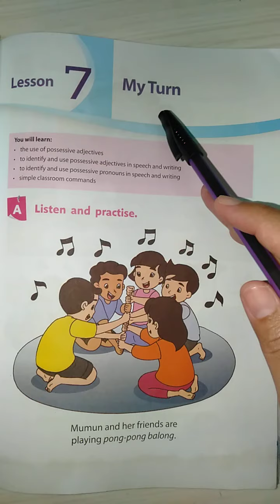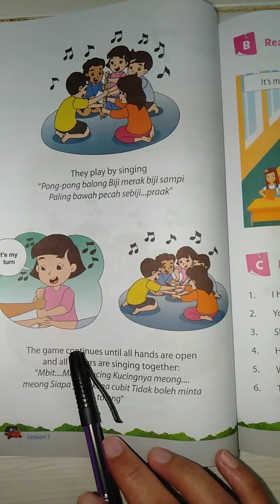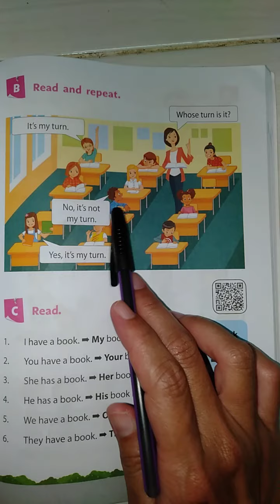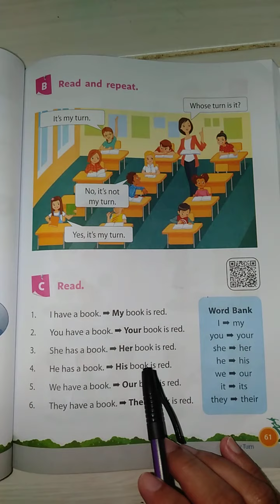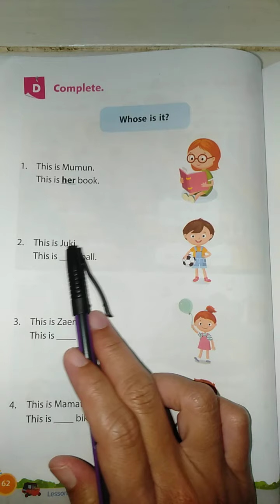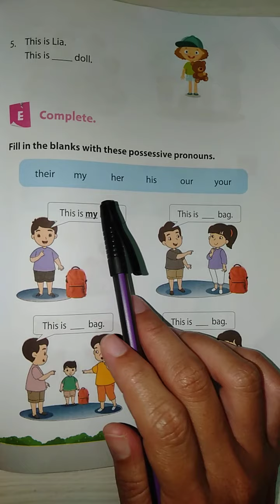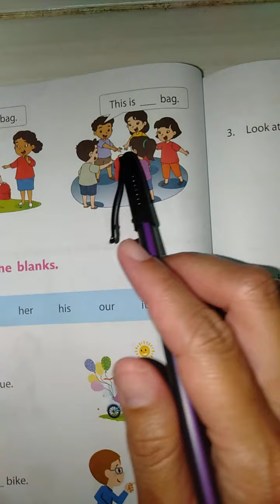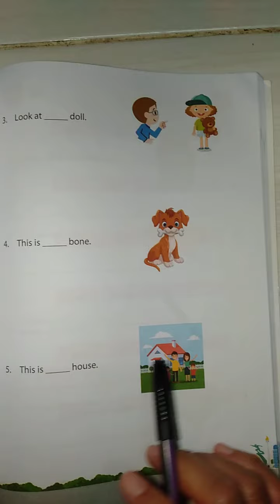Lesson 7 Grade 1 : My Turn (Possessive Adjective)